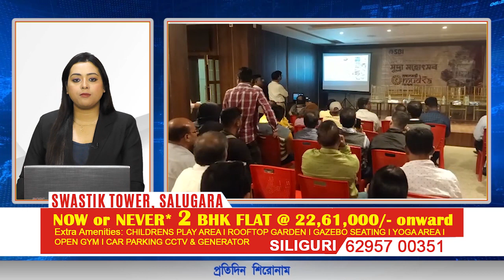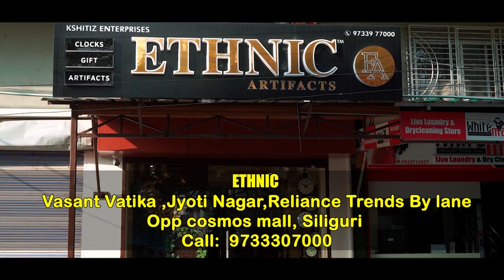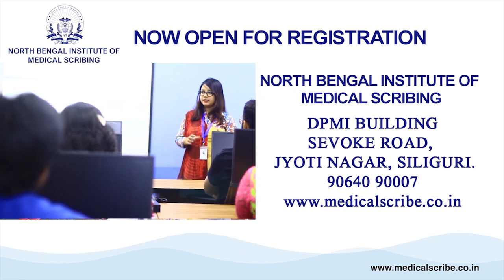শিরোনাম প্রতিদিন | 23rd November 2022